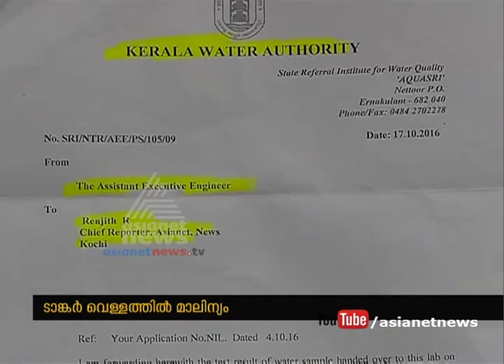Drinking water supplies through tanker lorries are contaminated